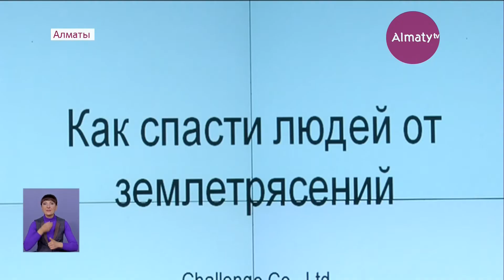Японские датчики, оповещающие о землетрясении, протестируют в Алматы (04.10.19)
Алматы передадут новейшие системы раннего оповещения о землетрясении. Признанный японский эксперт в сфере обеспечения сейсмической безопасности Казуо Сасаки сообщил об этом сегодня на пресс-конференции в Институте сейсмологии, передает корреспондент Almaty.tv.